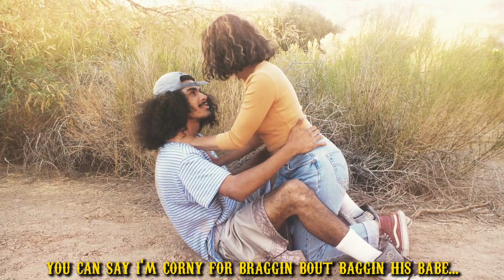Deadly (The Seven Cyphers)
An invitation to the desert.
This cypher features Cori Rios, 30Spice Simply Damon, Syrin, Kaleidoscope Kid, Shrub Head and Nutter Tut.
The beat was produced with RZN8R.
No one was given the beat ahead of time.
All verses were written, recorded and shot on the spot.
Video direction and editing by Mighty Giant.